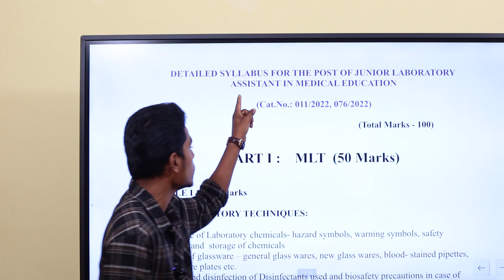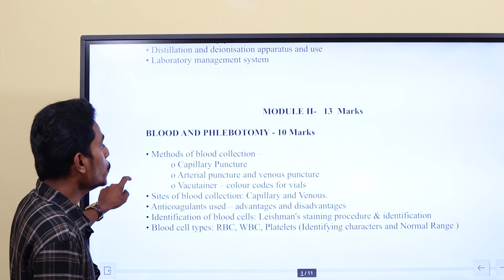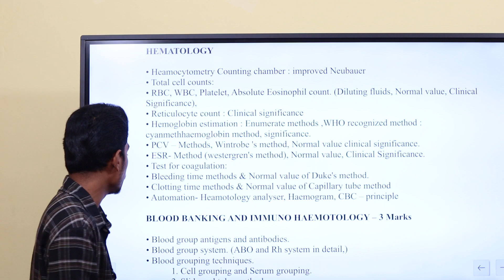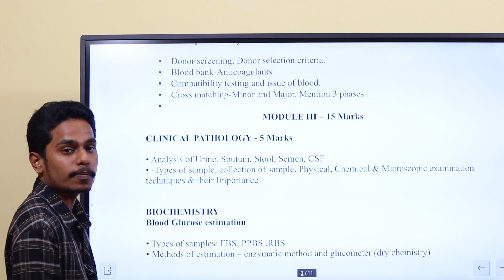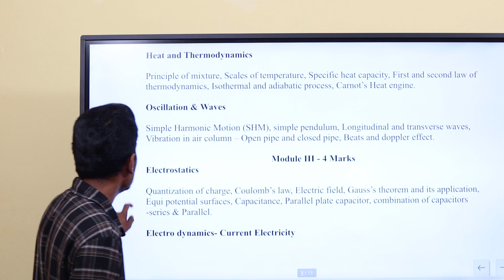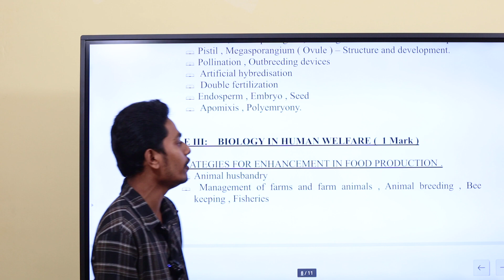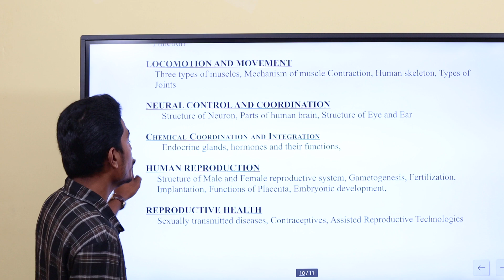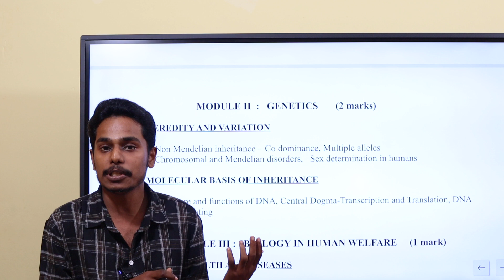Junior Lab Assistant | MLT | Detailed Syllabus Analysis